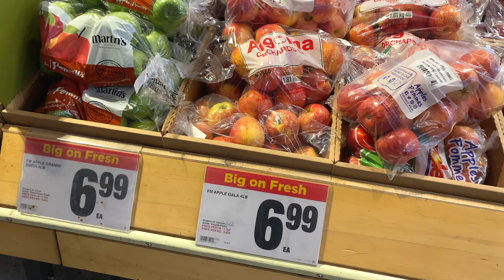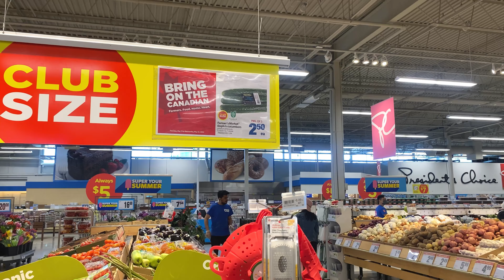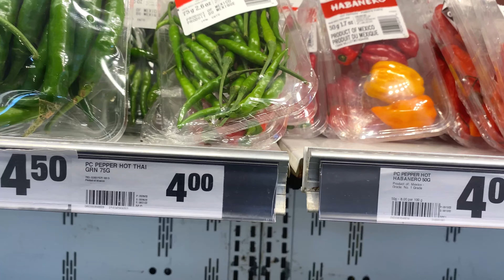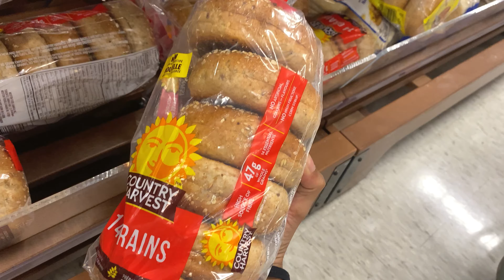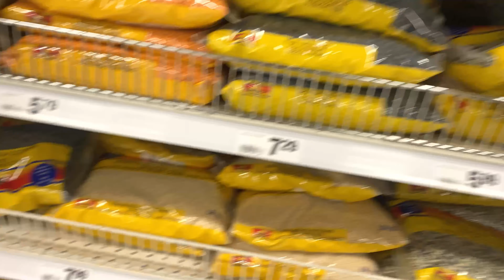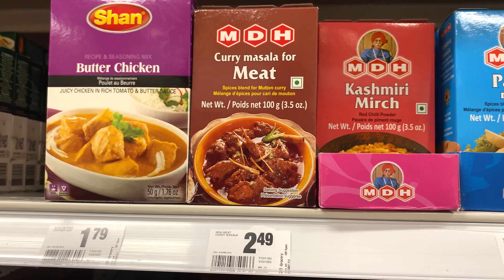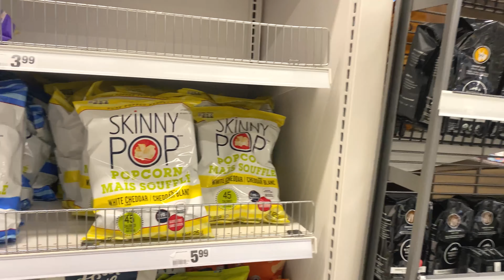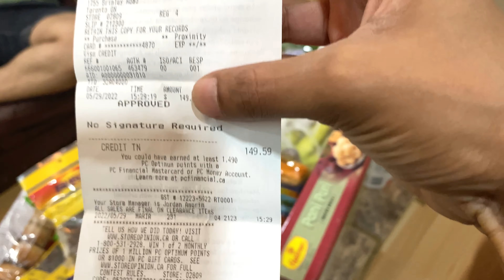Grocery Shopping Vlog | The Real Canadian Superstore | Cheapest Grocery Store In Canada 2022 ?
This is a grocery shopping vlog where i will show you the cheapest grocery store in canada.
Welcome to CANADIAN WINGS.
This channel is about my lifestyle journey in canada as a student.

You can find interesting and informative videos on my instagram. GO AND FOLLOW :